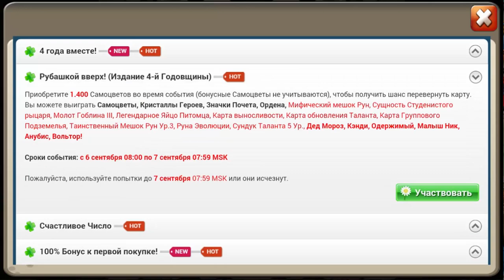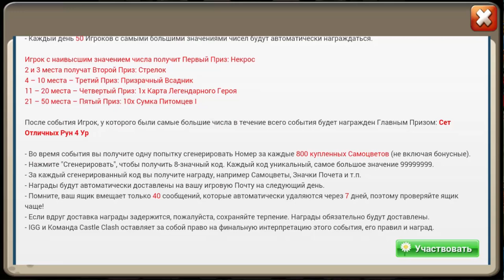БЕСПЛАТНЫЕ АКЦИИ ЗА 4 ГОДА ВМЕСТЕ, Castle Clash,Битва замков, DEMOGORGON